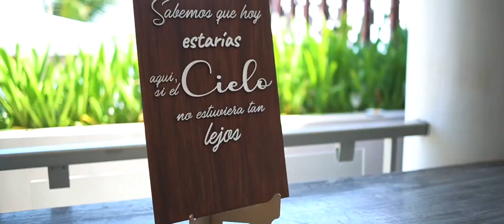Boda en el Hotel Dreams Jade | Jeniffer + Néstor | Wedding Highlights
Boda en el Hotel Dreams Jade Riviera Maya
Wedding at Dreams Jade Riviera Maya

¿Te gustaría que hicieramos un video para contar la historia del día de tu boda?

Would you like to have a video like this one about your wedding day story?